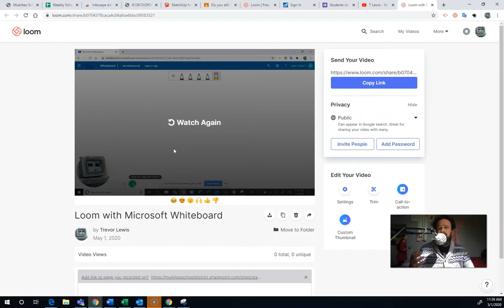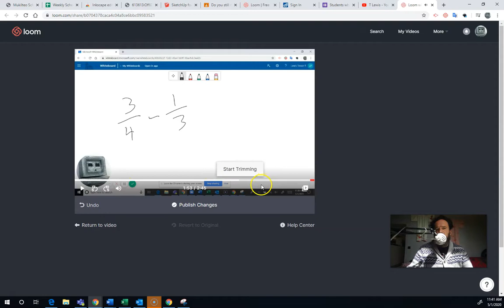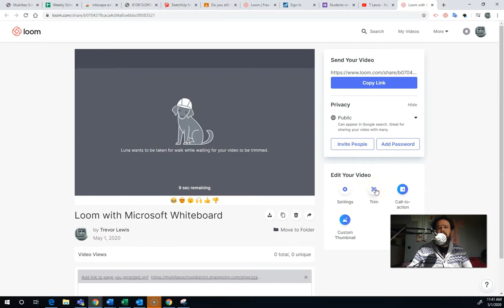Trim with Loom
How to trim unwanted video at the start or finish or when your kids/puppy/partner unexpectedly walk through your screencast using loom. Created for use in the Voyager Middle School STEAM Lab class with middle school students.